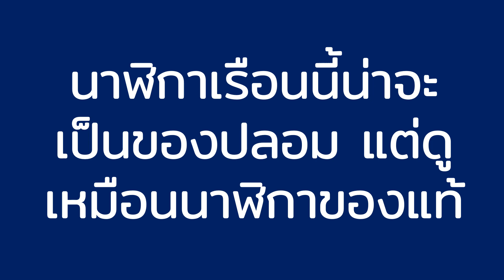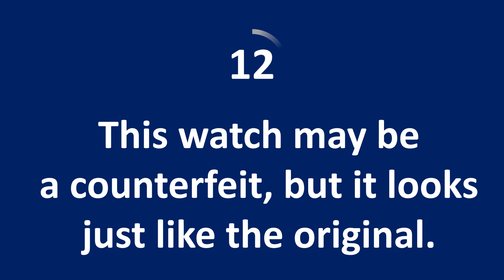FeelEng: คำศัพท์ภาษาอังกฤษเกี่ยวกับธุรกิจ พร้อมประโยคตัวอย่าง EP.52 - Counterfeit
-COUNTERFEIT-
"This watch may be a counterfeit, but it looks just like the original."

1 ประโยคต่อคลิป
1. SLOW NO FEELING อ่านซ้ำๆ ไม่ต้องใส่ฟิลลิ่ง
2. FASTER WITH FEELING อ่านเร็วขึ้น ใส่ฟิลลิ่งด้วย
3. SPEAK WITH FEELING พูดประโยคใส่ฟิลลิ่ง